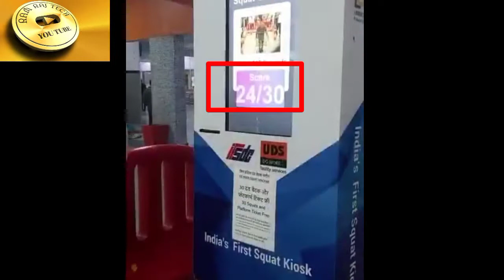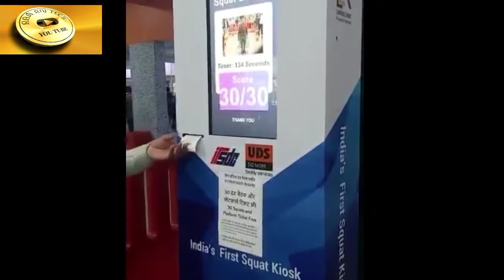jest for fun